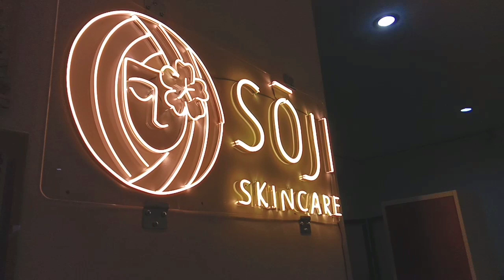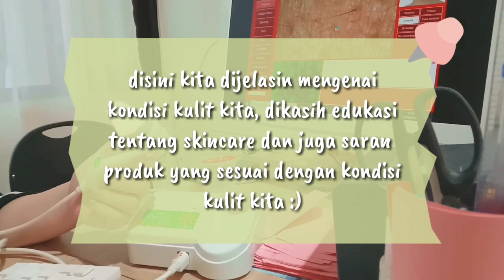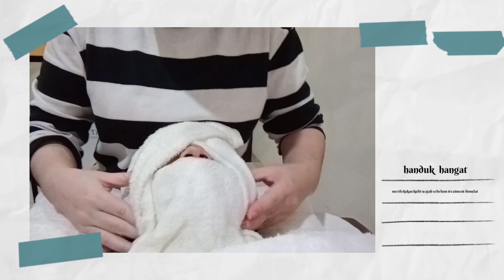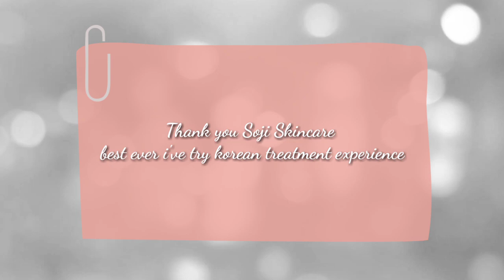KOREAN TREATMENT by SOJI SKINCARE TASIKMALAYA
seneng banget deh bisa nyobain treatment di Soji Skincare jadi bisa ngerasain the real korean treatment kayak gimana hihi😂  best experience ever dehh pokonyaa, dari awal aku dikasi liat tentang kondisi kulit aku, apa yang harus diperbaiki.. mereka juga kasi solusinya buat mukaku better gimanaa. abis itu step stepnyaa luar biasa diluar ekspektasi aku banget, seenak ituuu guys. asli deh. kalian harus buktiin sendiri!

so, it is so recommended for all of you. ayo mulai sayangi dan rawat kulit kalian yaaa bcz that the most important thing in ur life. seriously!